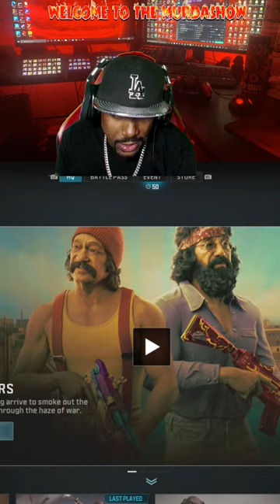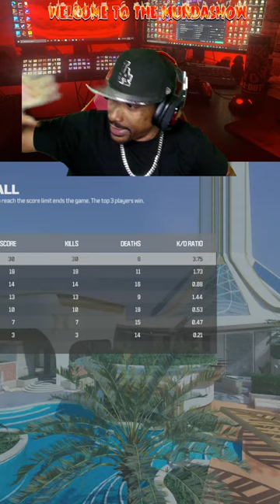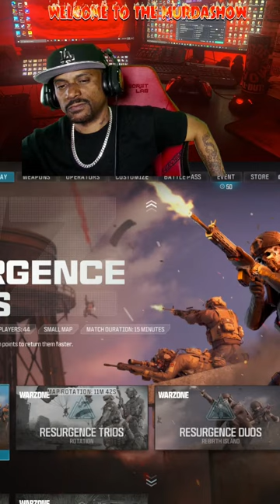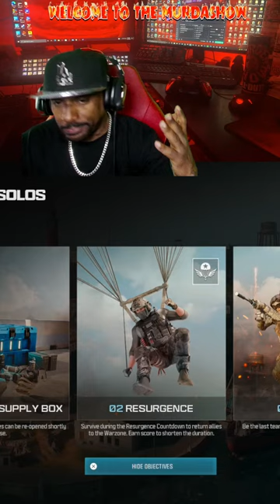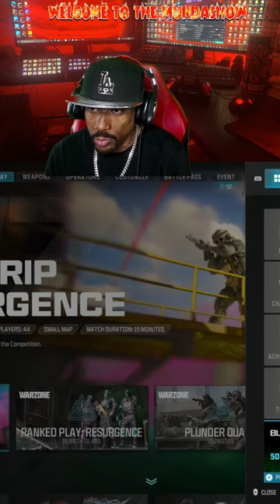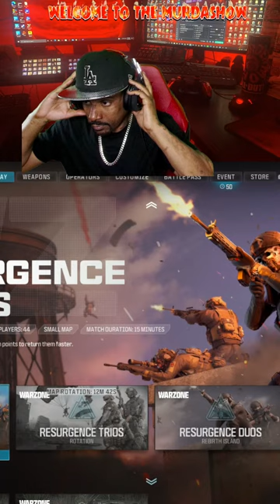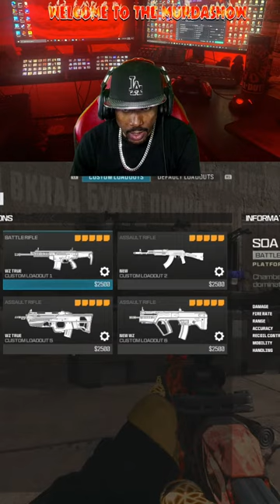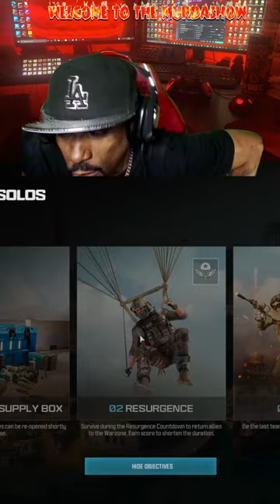Full Stream on Channel😈 WARZONE | MWIII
MW3 WARZONE 3 Live😈...F*CK WIT ME!!

(send a message)